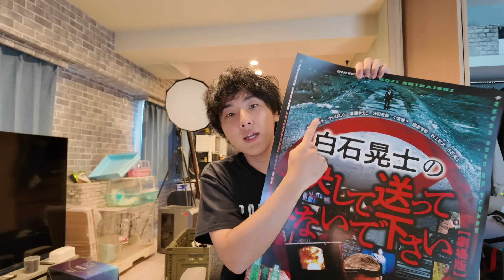犬系彼氏に、私はなりたい【かいばしら】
舞台挨拶詳細↓
『白石晃士の決して送ってこないで下さい【劇場版】』
【日時】11月11日（土）19：15の回（上映後舞台挨拶）
【会場】シネマート新宿・スクリーン1
【登壇者】かいばしら、有川舞衣子、清瀬やえこ、白石晃士監督（敬称略）
【チケット料金】通常料金（前売券使用可）
チケット販売中↓